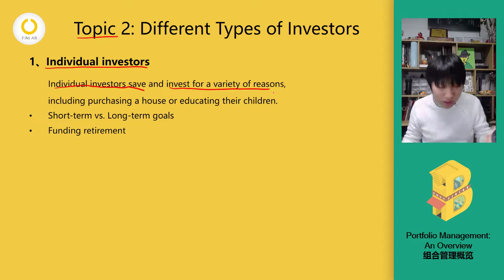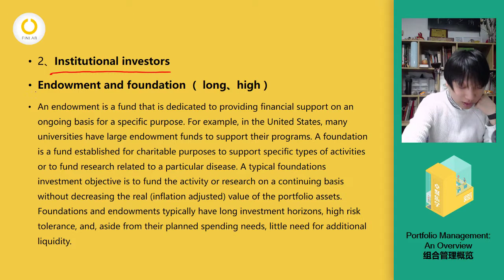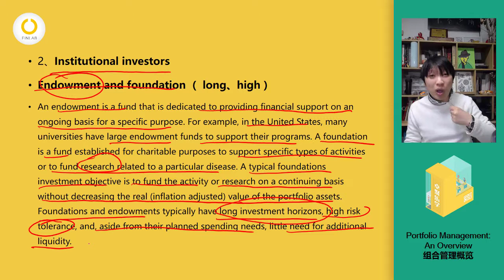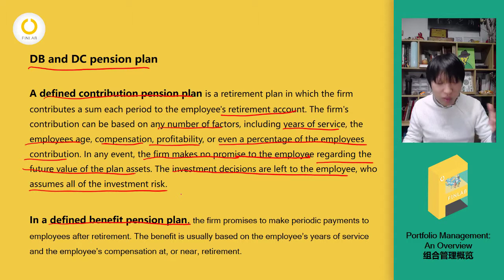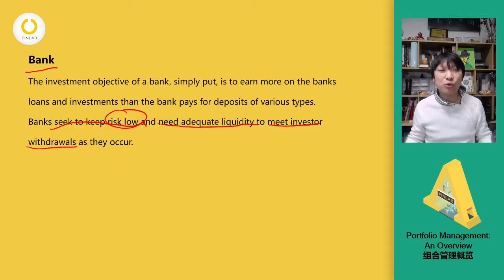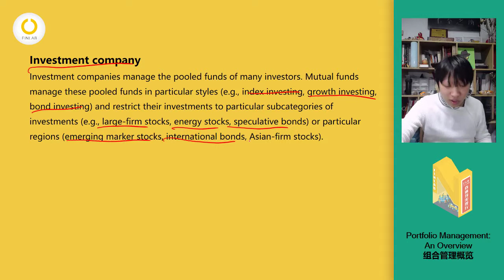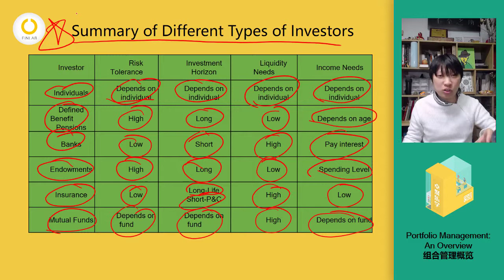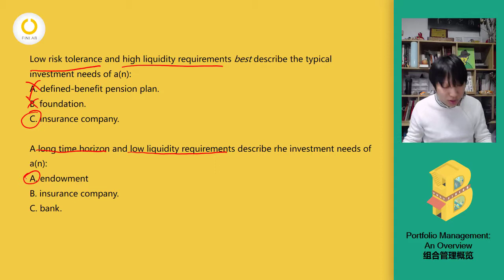FINLAB CFA level1 portfolio 一级 组合管理 partⅡ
lecture for CFA level one examination.
Finlab CFA

FinLab is committed to providing the world's leading training systems and course services to elites and major financial institutions, and tailor-made course services for financial practitioners in financial institutions to help financial practitioners enhance their core competencies.

Finlab hopes to contribute to the development of the financial industry by cultivating a new generation of international financial elites with the core concept of the company, the introduction of excellent professional teachers at home and abroad, and the efficient and perfect service.

FinLab 致力于为精英人士与各大金融机构，提供全球领先的培训体系与课程服务，针对金融机构内的金融从业者进行定制类的课程服务，帮助金融从业人员提升核心竞争力。
Finlab 希望能够凭借企业的核心理念、国内外优秀专业的师资引进、 全程高效完善的服务，为金融行业的发展尽一份微薄之力，培养新一代的国际金融精英。